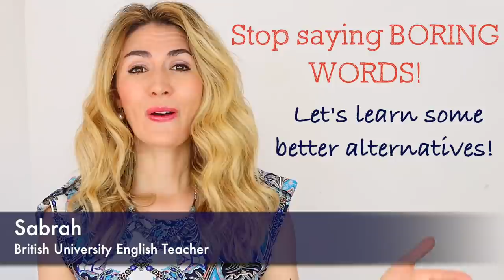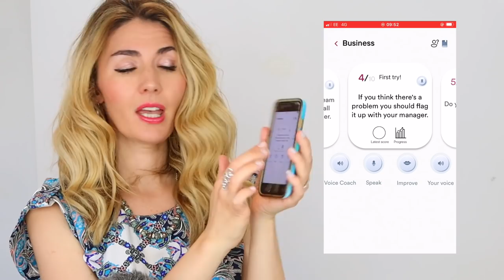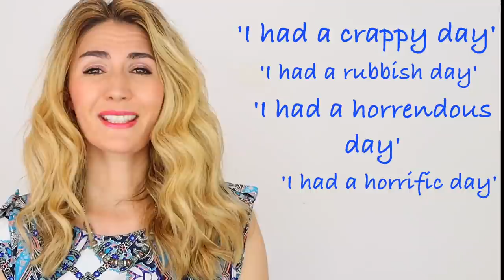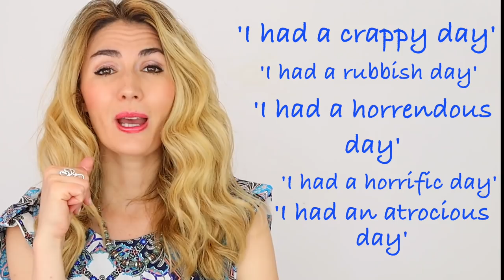STOP using these BORING English WORDS! 80+ Alternatives!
Stop repeating BORING words in English such as nice, bad, happy, beautiful and more!
There are 80+ alternatives to these words included in the video to boost your vocabulary and make you sound more natural, smarter and score higher in exams. If you are taking IELTS and want to improve your vocabulary and use a greater variety of words then this is the video for you!

🇬🇧⚡️ or for PRONUNCIATION LESSONS email

 I am an accent coach and if you wish to learn this accent or work on your voice then you can find out more here:
Do you ever get confused when having a conversation with a native English speaker?
Well, these natural and very common British expressions will have you understanding and sounding like a native English speaker in no time!